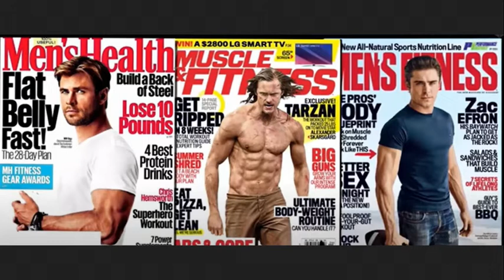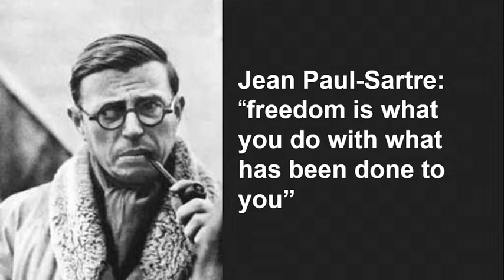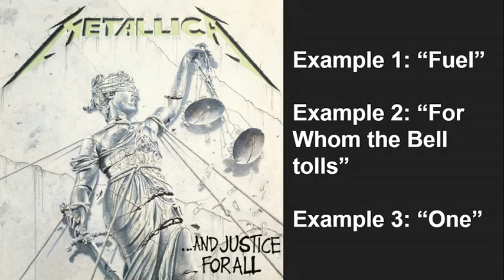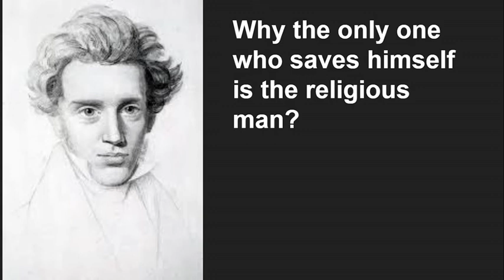Archetypes and stereotypes #2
This is the 2nd part of the video I uploaded 2 days ago. Today I will explore more the archetypes and the concept of faith in humanity. Hope you enjoy it.

Intro: 0:01
General faith in humanity: 0:38
Vices and addictions: 4:28
Actual Pursuit of Aesthetics: 6:28
Difference between art and vices: 8:10